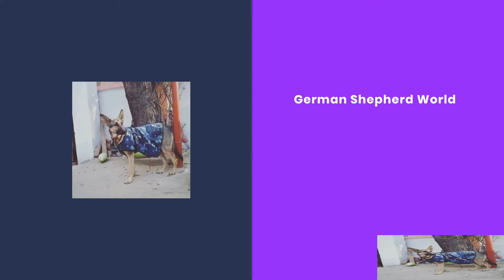Going to purchase my puppy 1vlog (k9german shepherd world)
Guys is video mai mene apna puppy ko purchase kiya jo ki haryana se aya huva tha up tk ye puppy william line ka hai ab mai is puppy ka and mere baaki ik or dog jiska name leo hai dono ka regular vlog dala krunga toh is channel ko subcribe kre aise hi vlogs ke liye aage informative video bhi ayengi guys thanks for watching

GermanShepherd
ShowlineGermanshepherd
germanshepherddog
germanshepherdkci
germanshepherdlongcoat
germanshepherdpuppy
vlog
dogvlog
purchasingnewdogvlog
gettingnewdogvlog
showlinegsd
williamline
maxline
championgermanshepherd
germanshepherdforsale
dogforsale
cutedog
funnydog
funnydogvlog
puppyvlog
cutepuppy